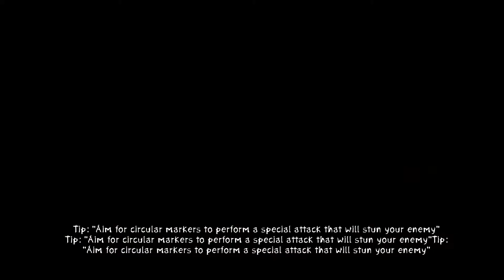Jake and Greg play Zenoclash 2 (Part 22) - Lend me a Hand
Zenoclash 2 is developed by ACE Team, produced by ATLUS, and licensed to and published by Index Digital Media, Inc.